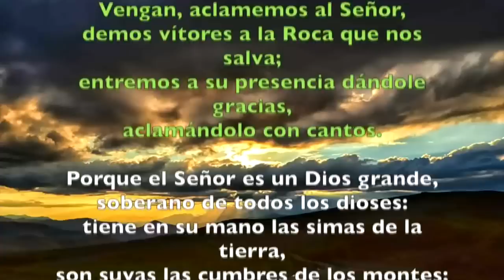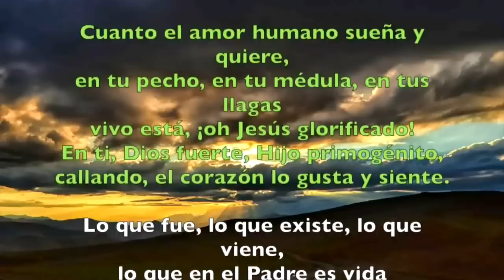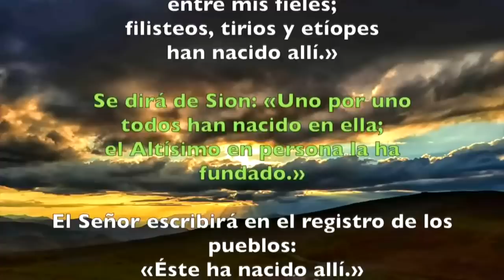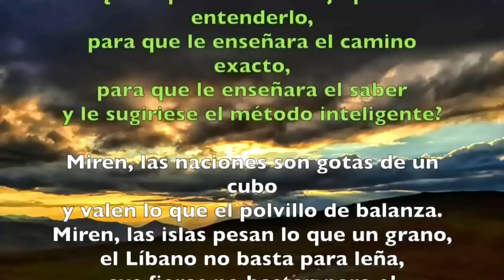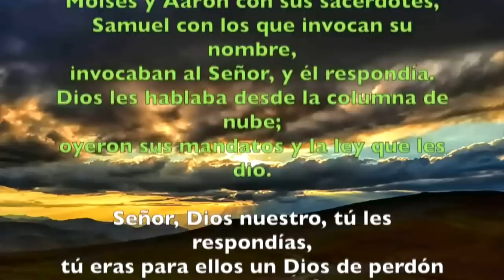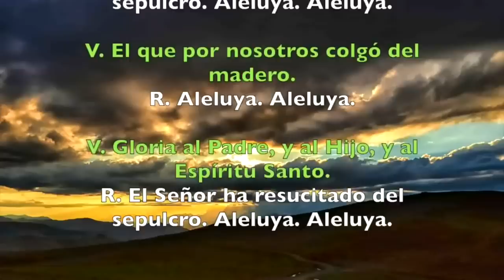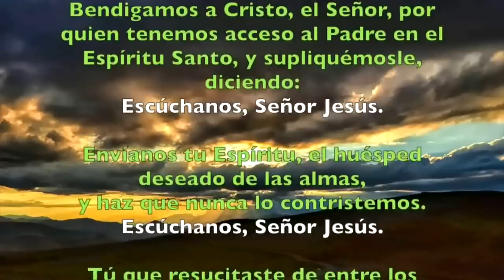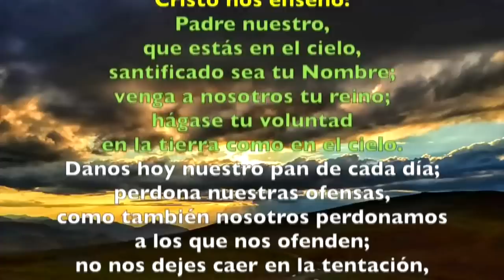Oración de la mañana (Laudes) JUEVES VII SEMANA DE PASCUA 06 DE JUNIO 2019 | Padre Sam